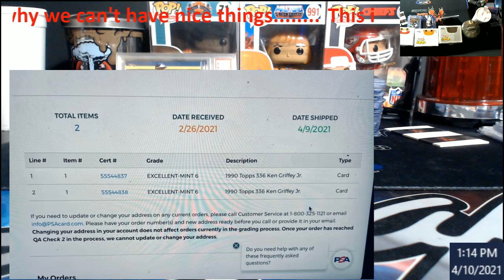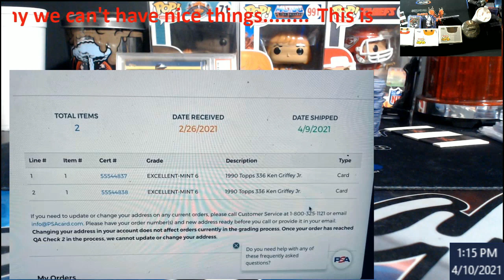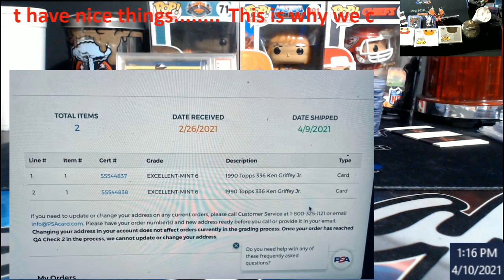Someone really submitted this to PSA at Express Level 🤔🙄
1811 N Dixie Ave #104

Who do I collect:
Roberto Clemente
Michael Jordan
Nolan Ryan
Sidney Crosby
Vintage Cards